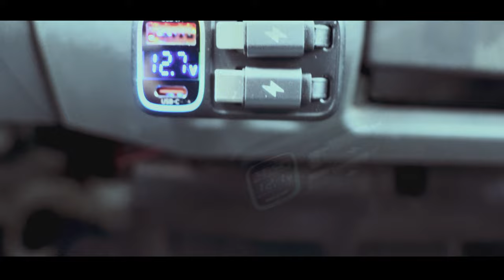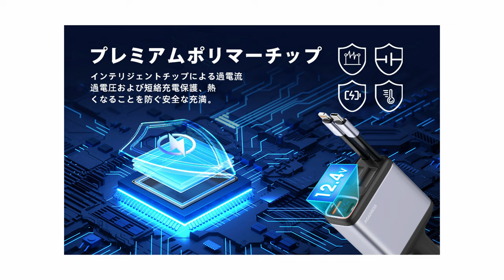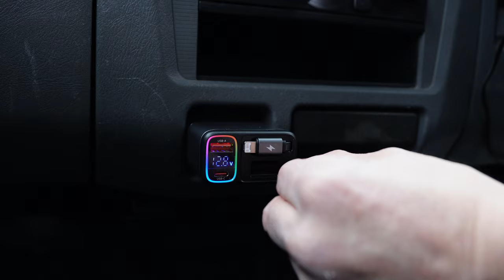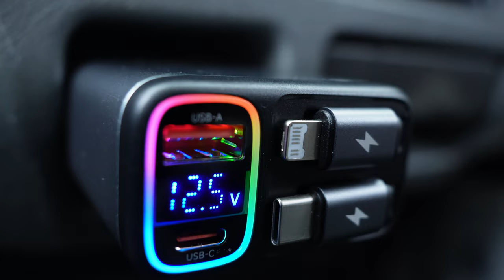【‎ROADRESS】カーライフで充電に困っているいる方におすすめ！シガーソケット充電器を使ってみませんか？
同時に4台接続できる車用シガーソケット充電器を紹介します。

Amazon商品ページ：
ブランド名：‎ROADRESS
製品型番：SD-037